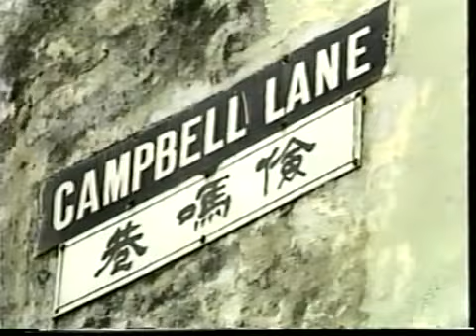Miss Universe 1987 Top 5 Finalist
Surprise - Singapour